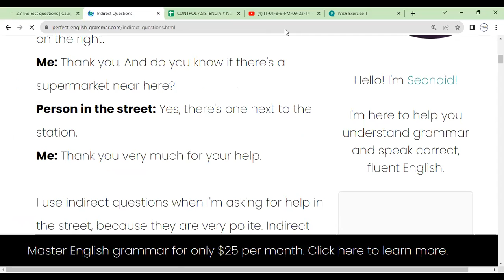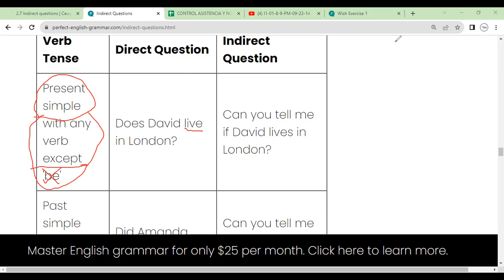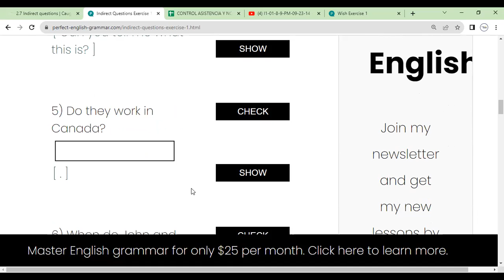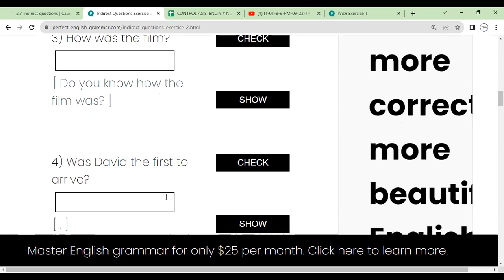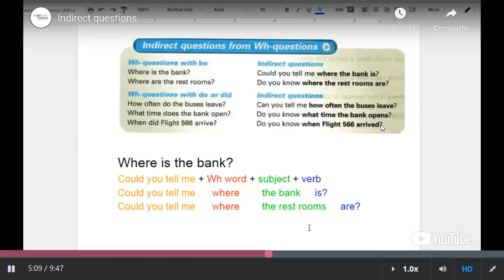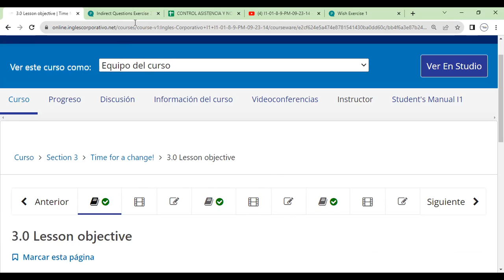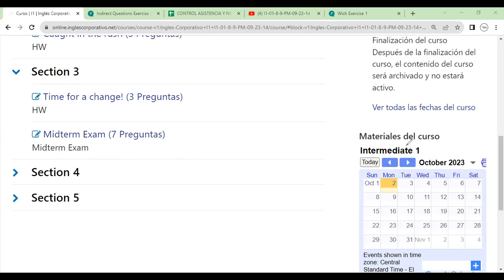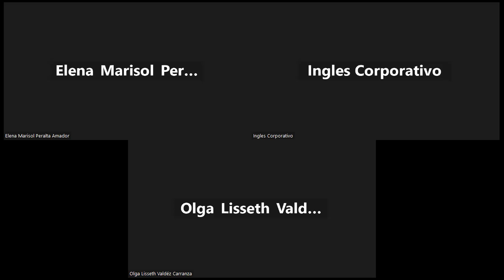Sesion 5-02-10-2023- FI-REGAL-99-Morales-Indirect Questions